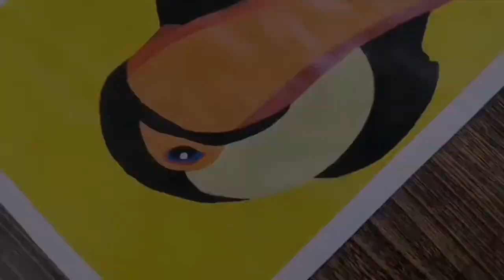Painting For Wall Toucan Bird illustration